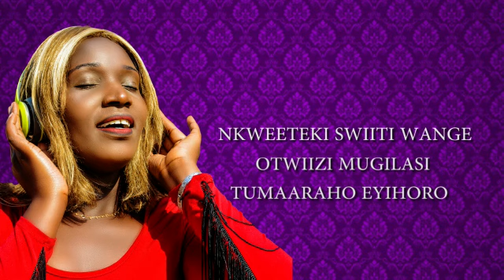Jovi Keyla - Supreman (Official Lyrics Video)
Superman nice song